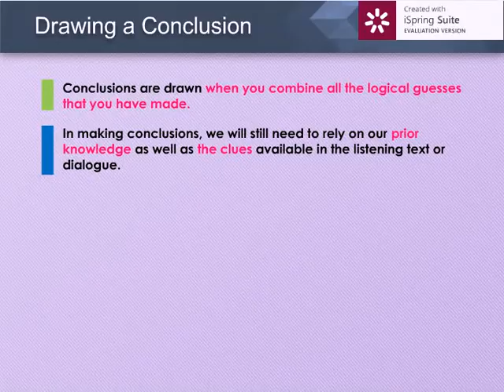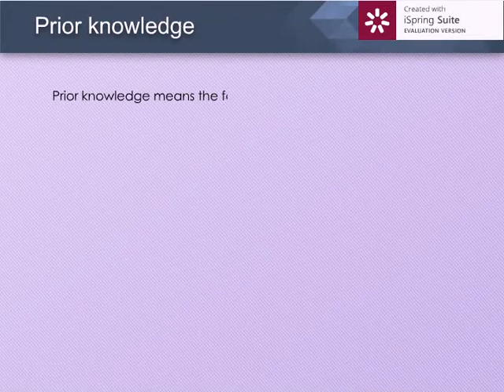Chapter 10 Making Inferences and Predictions & Drawing Conclusions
ELC121 MOOC